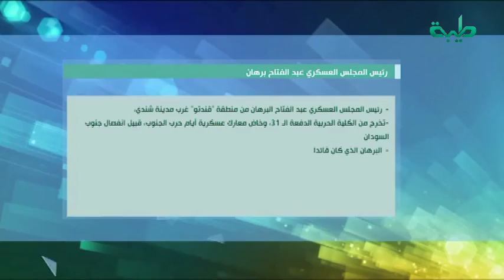تغطية خاصة | قرآءة واقع الأحداث في السودان (1)